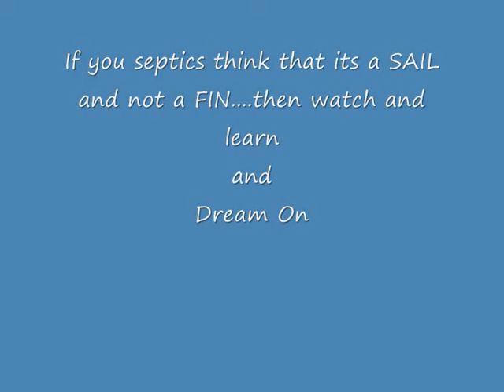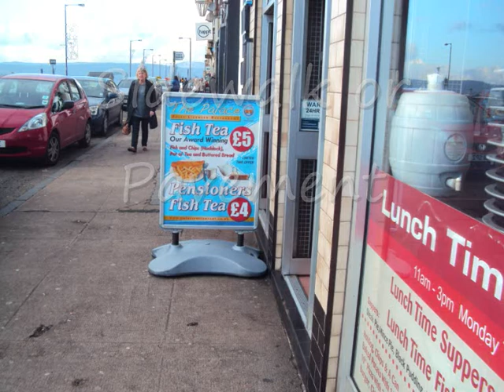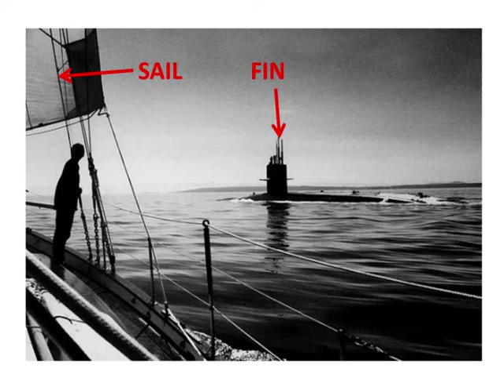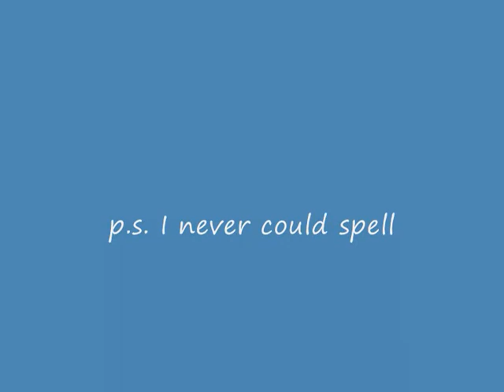Submarines Fin or Sail?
Fin or Sail?